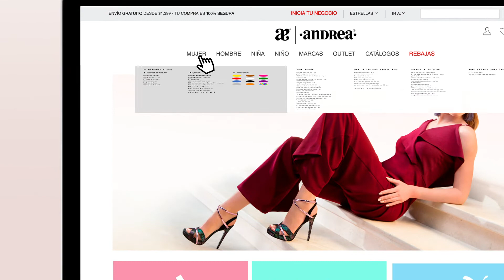Guía para comprar en línea | Primavera Andrea P2020 | by Andrea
Descubre lo increíble que es comprar desde la comodidad de tu hogar, y recibe lo mejor de la temporada a la puerta de tu casa. Realiza tus compras en línea y aprovecha lo mejor de la temporada con descuentos exclusivos que encontrarás en Andrea.com